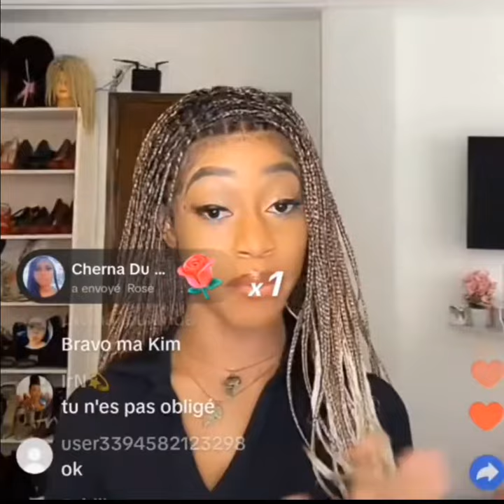réconciliation de kimi et Axel